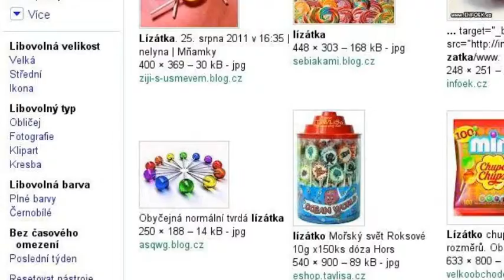Kokina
Co dala bych tam nazev bonbóny aje název kokina bylo přání mého bratrance tak co jsem měla dělat mno :D